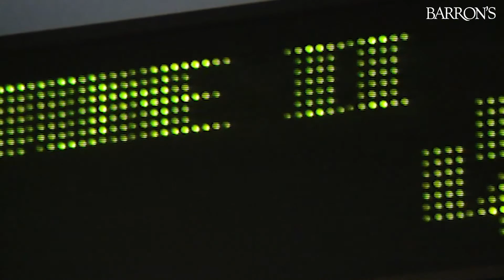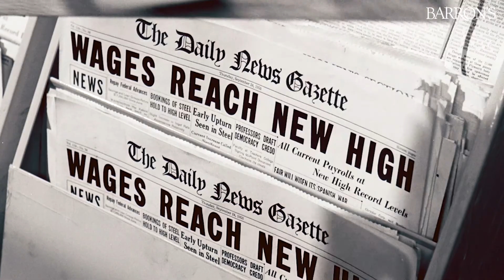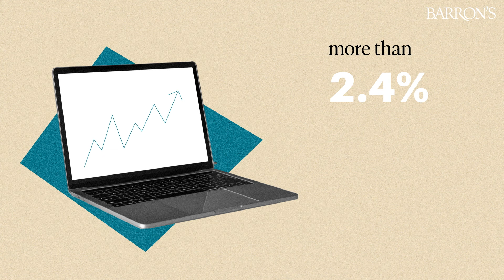Goldman Sachs Is a Buy: What to Know About the Trading Powerhouse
It's a tricky time for bank investors, but there's a lot to like with Goldman Sachs. While trading revenues have been more volatile since pandemic highs, investors can look forward to the bank's other businesses—such as its digital consumer banking franchise Marcus—becoming more prominent.